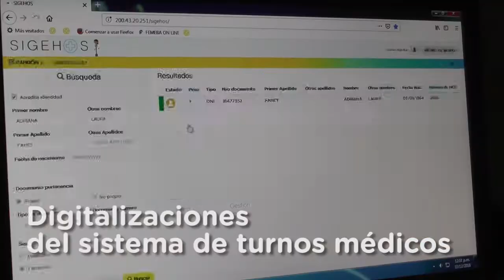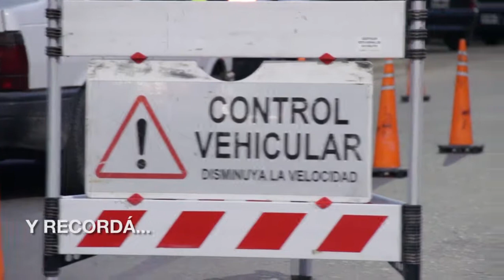Maipu Informa EDICION 1364